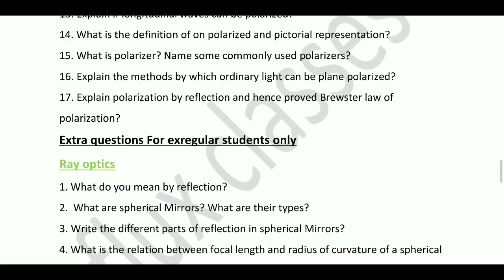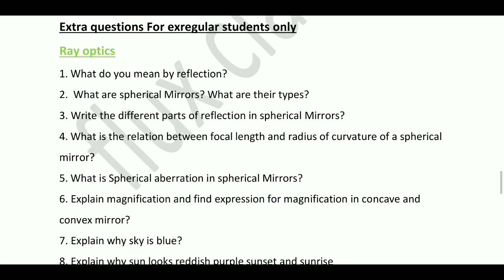Unit 6: All 2&3 mark questions of OPTICS for CHSE BY ANIL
Here is the questions of all short type means all 2 and 3 mark questions from unit 6 physics that is Optics.from both the chapters i. e RAY optics and optical instruments and also from Wave optics. It contains the questions for both Regular and Exregular students. Check telegram group for detail pdf. The questions of other units will be published soon. If you think some other questions should be in this list then please let me others know.
For any doubt join telegram group.

For notes and discussion join in our new telegram group -

Please watch all the lectures serially. Hope you enjoy our classes . If any suggestion or complain please comment or write us.

12th Class (+2 2nd yr) book direct purchase from amazon
 S. L ARORA

H C VERMA Concepts of Physics part 2

11th Class (+2 1st yr) book direct purchase from amazon
S. L ARORA

H C VERMA Concepts of Physics part 1

NCERT physics for 11th